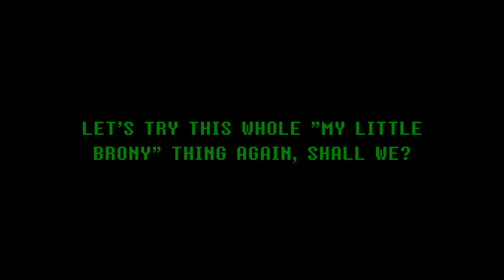My Little Brony - Mountain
Joe becomes the first pony ever to scale Mt. Equestria!

Music: FatherOfDeath - In the Hall of the Mountain King (Remix)
ForOrchestra & Daniel Ingram - Friendship is Magic

Content Warnings: Coarse Language